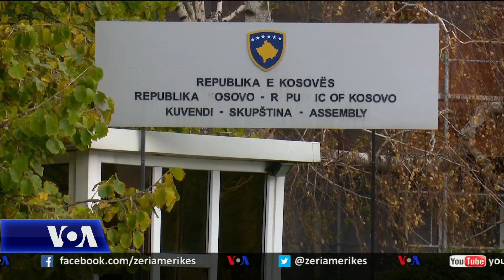Paris, takim Thaçi-Vuçiç me ndërmjetësimin e presidentit Macron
Presidenti francez, Emmanuel Macron, ndërmjetësoi të martën një takim ndërmjet presidentit të Kosovës, Hashim Thaçi dhe atij të Serbisë, Aleksandër Vuçiç në një kohë përpjekjesh për ripërtëritjen e bisedimeve të pezulluara ndërmjet të dyja vendeve.